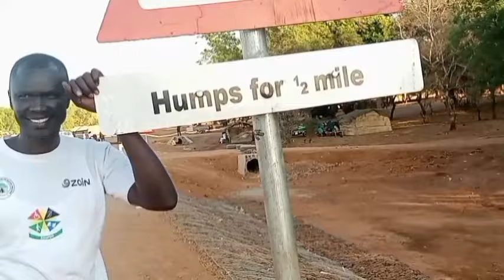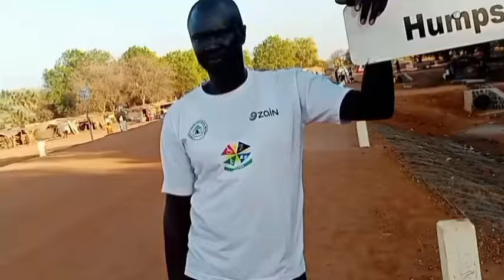Why am I not scare on this spot!! Africa- South Sudan